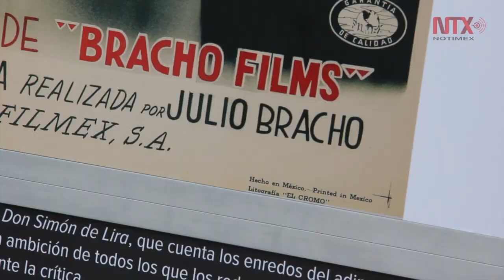Julio Bracho recibe nutrido homenaje en Festival de Morelia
El reconocimiento incluye una retrospectiva y una exposición fotográfica de su obra